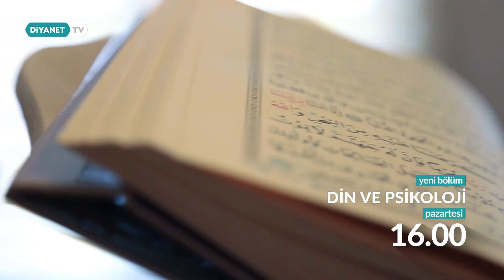Din ve Psikoloji - 13. Bölüm Fragmanı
📍 Dinin insan hayatındaki etki ve boyutlarının konuşulacağı, insanın iç dünyasına doğru bir yürüyüşün gerçekleştirileceği Din ve Psikoloji programında bu hafta Sosyal Medya ve Sinemanın Çocukların Dini Gelişimine Etkisi konusunu, İstanbul Medeniyet Üniversitesi İslami İlimler Fakültesi Öğr. Üyesi Doç. Dr. Turgay Şirin ile konuşuyoruz.

Din ve Psikoloji, pazartesi günü saat 16.00'da Diyanet TV'de. 📺